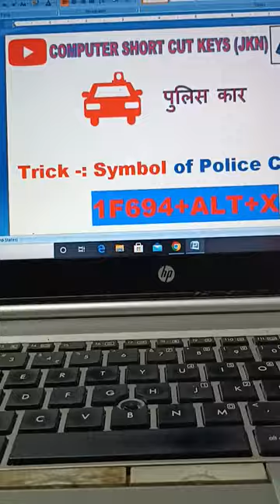How to Insert symbol of Police 🚓 Car in word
How to Insert symbol of Police 🚓 Car in ms word

ms word me police car ka symbol kaise insert karen

how to make the symbol of police car

police car ka symbol ms word me kaise banayen

symbol of police card in ms word